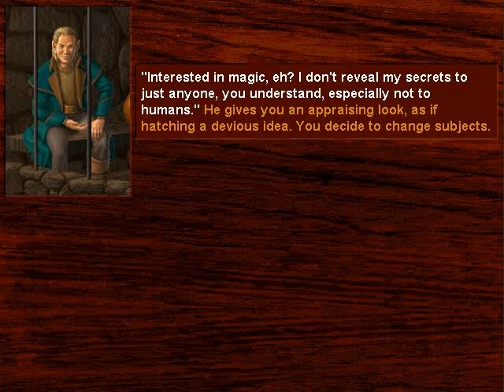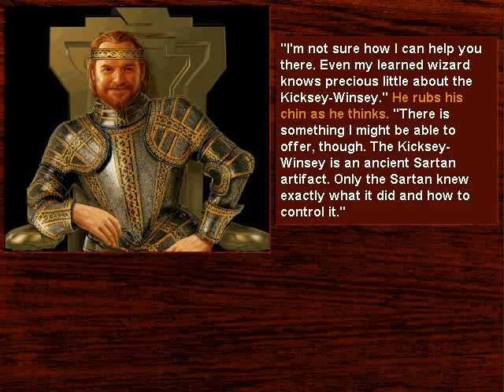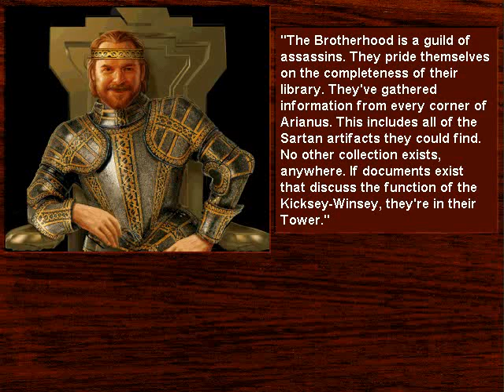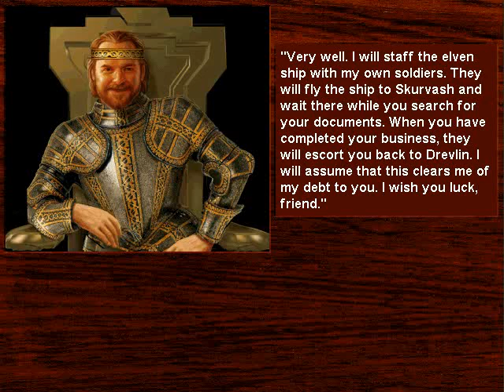Death Gate (07 game walkthrough)